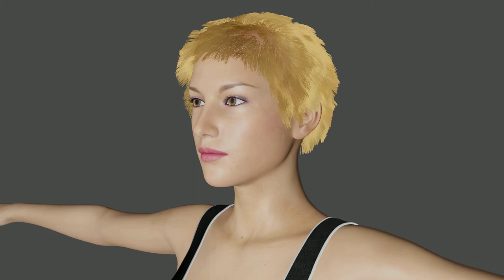Daz3D Genesis 3 model rendered in Blender EEVEE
Model Genesis 3 was created in DAZ3D and exported and imported in fbx to Blender 2.80.57. Materials needed updates to optimize for EEVEE. Hair generated with Blender particle system. Rendered to an image sequence with Blender EEVEE. This video created with EEVEE image sequence as base and text added + rendered in Blender. No changes were made to the quality of the EEVEE image sequence. Hope you like it.